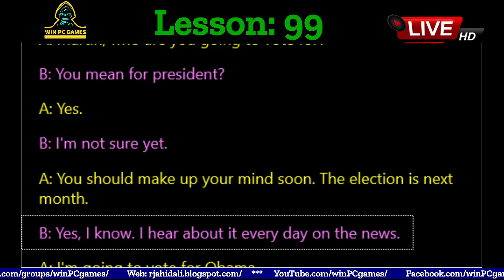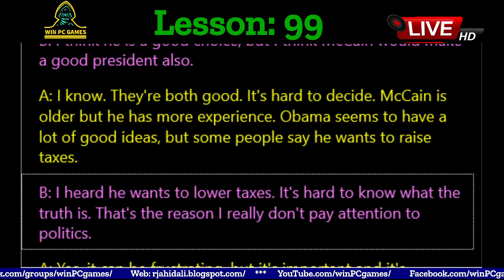Conversation | Lesson - 99 : ELECTION | Win PC Games